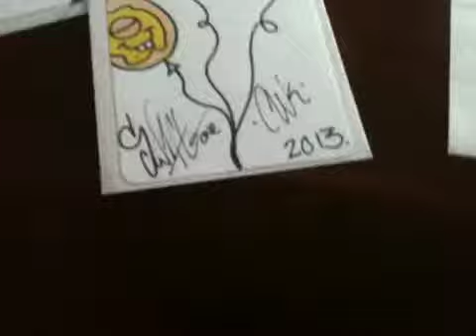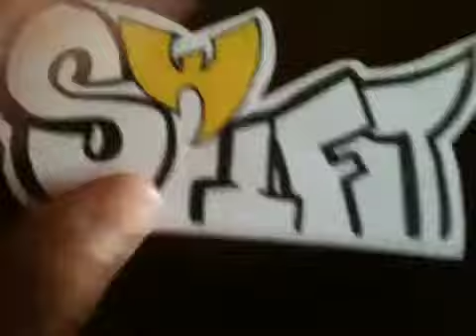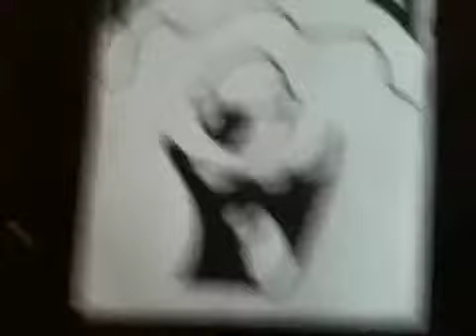Pack from swift!